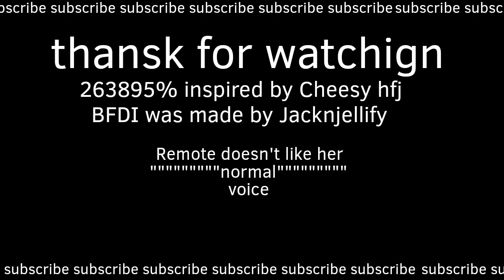Remote becomes normal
This animation uses remote, remote is a BFDI character, BFDI is owned by Jacknjellify and if you don't know what BFDI is why are you here in the first place! (Jacknjellify is linked below!)

This animation is a billion and 4 percent inspired by Cheesy hfj, Cheesy hfj has real cool content so check them out! (Cheesy hfj is linked below!)

This video was made with FlipaClip! (Even if I've said this two times already, FlipaClip is linked below!)

tags n stuff